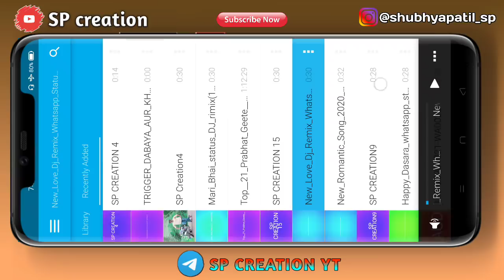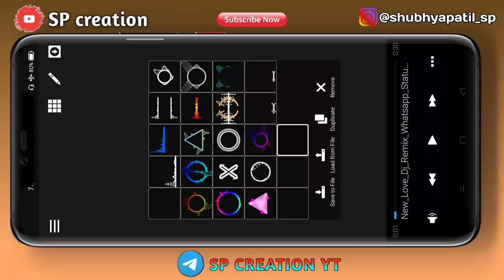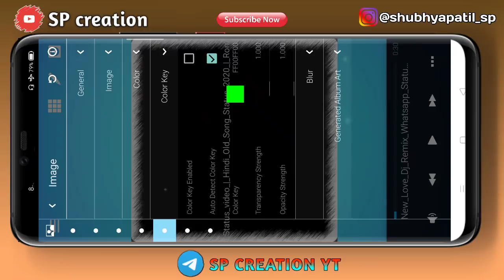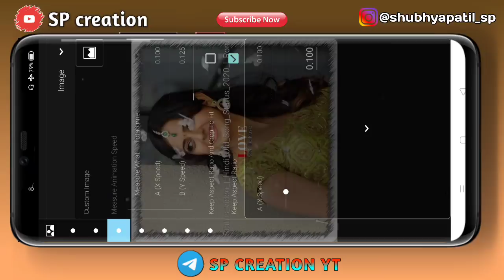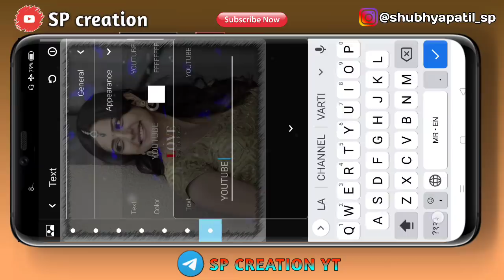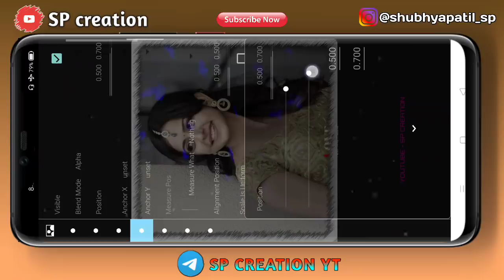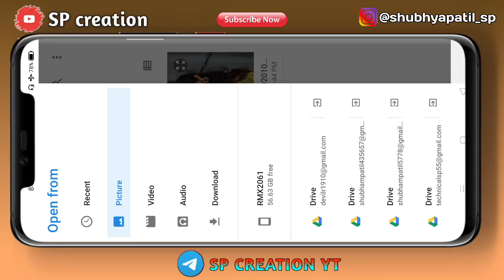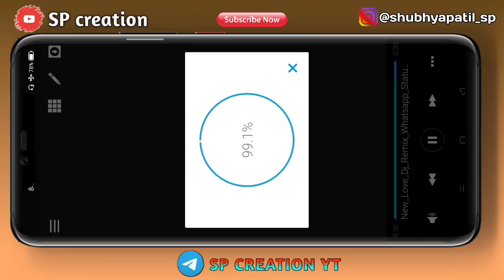How to make avee player template 2020 | Avee Player Template kaise banaye | SP CREATION | Editing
New awesome video editing 2020 ||New trend || KINEMASTER || Editing ||Marathi editing

💯❣️Thanks ____________________________________